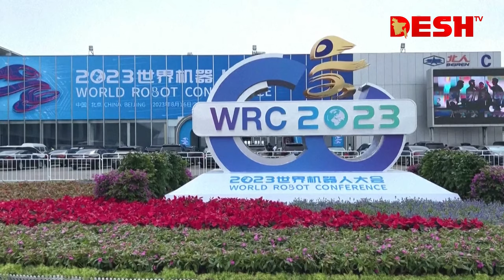মানুষের মতো রোবট বানিয়ে তাক লাগিয়ে দিলো চীন | China Robot Expo | World News | Desh TV